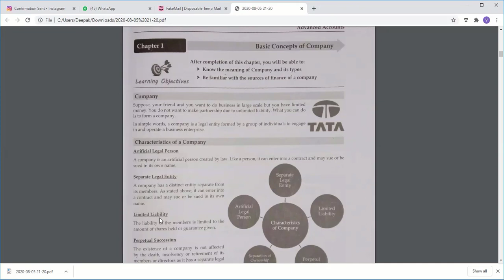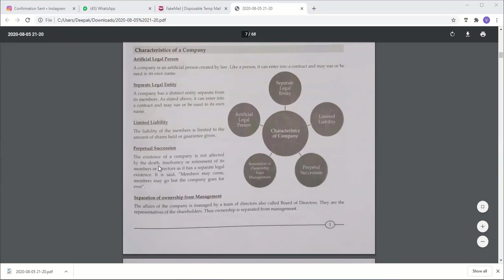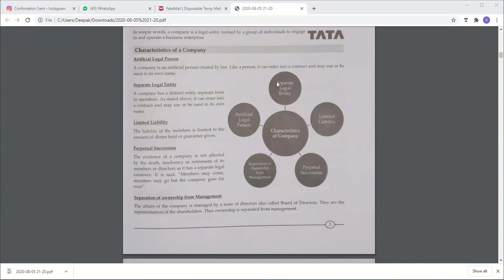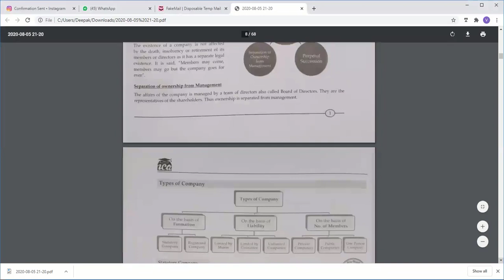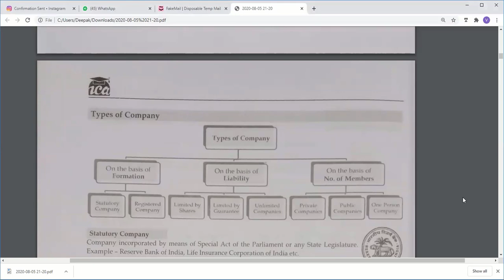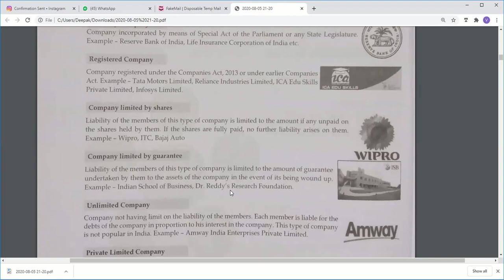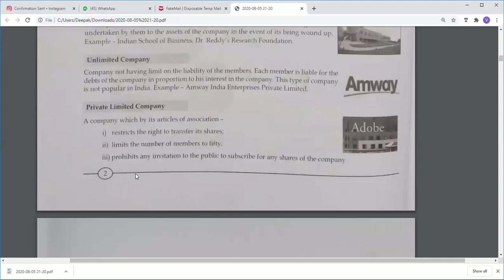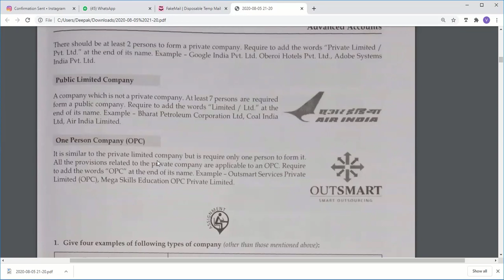Advance account chapter 1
Don't forget to watch our best playlist on different topics

1. TDS Project of TALLY with live vouchers

2. GST Project of TALLY with live vouchers

3. Advance Excel Chapter wise video

4. Advance Excel final Exam video

5. Tally Chapter wise video

6. Tally Final Exam Video

7. Excel Chapter Wise Video

8. MS Word Chapter Wise Video

9. Computer Final Exam video

10. Busy Chapter Wise Video

11. Busy Final Exam Video

12. Goods and service tax (GST) video learn excel and tally by deepak kumar